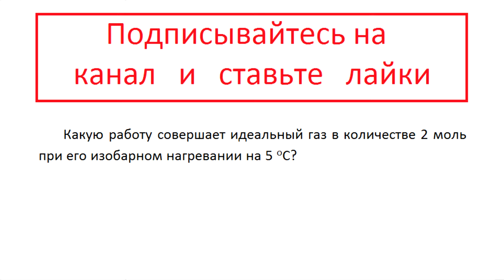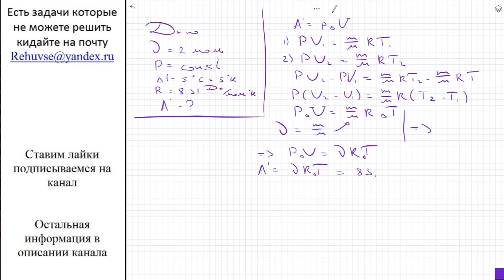Ф: Какую работу совершает идеальный газ в количестве 2 моль при его изобарном нагревании на 5 С?